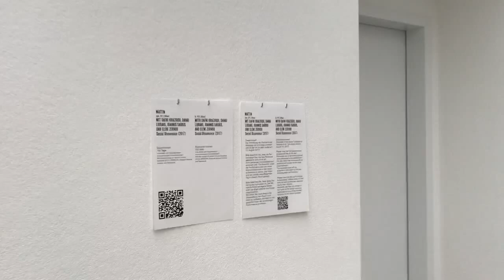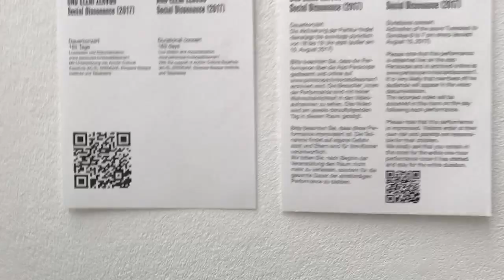SOCIAL_DISSONANCE_KASSEL_080817_055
Listen carefully.